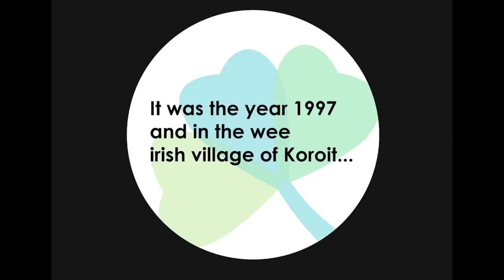Koroit Irish Festival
Koroit Irish Festival is a not for profit 3 day celebration of singing, dancing and lots of good craic!